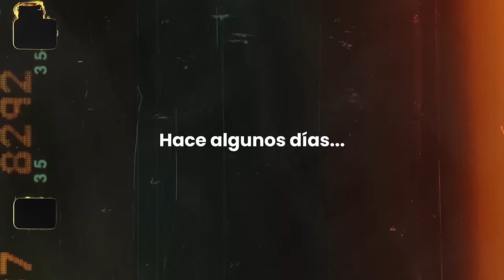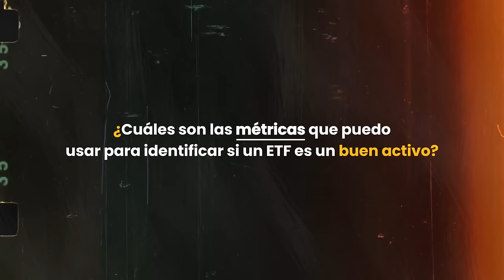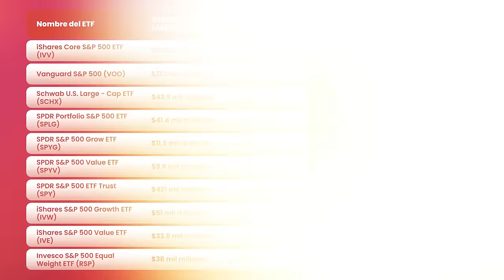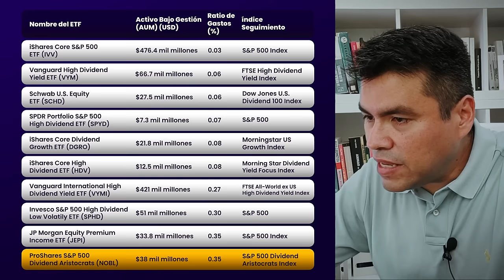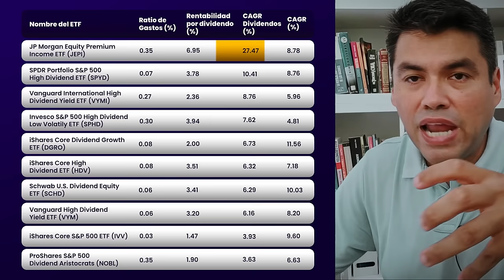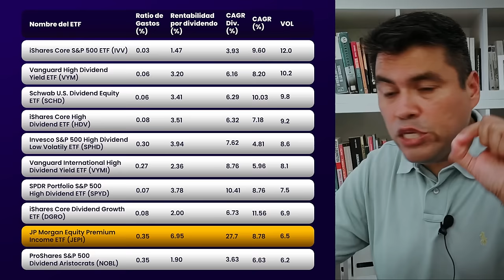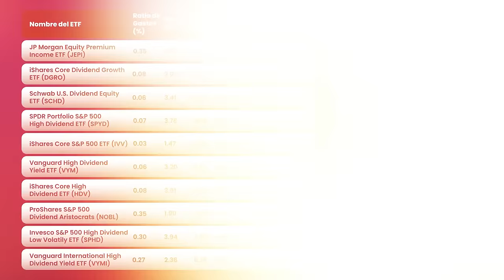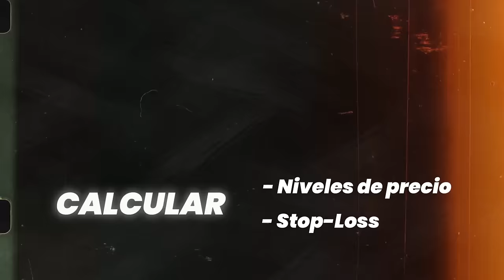¡Encontré la forma de CONSEGUIR un Retorno del 567% con mi inversión en ETF!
⚠️¡Todo lo que Necesitas Saber para Invertir en ETFs de Forma Rentable!⚠️
Guía Definitiva para INVERTIR en ETF con Rentabilidad del 567%  y MANTENER toda la Vida!

Esta guía completa te muestra el método para invertir 100 dólares mensuales en un ETF con una rentabilidad potencial del 567%. Aprenderás a maximizar tus ganancias de manera efectiva!